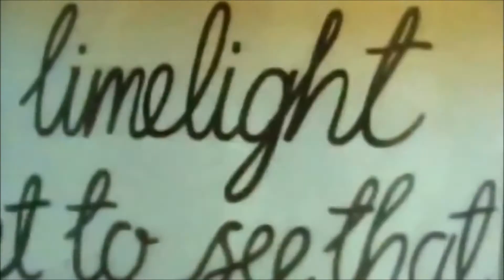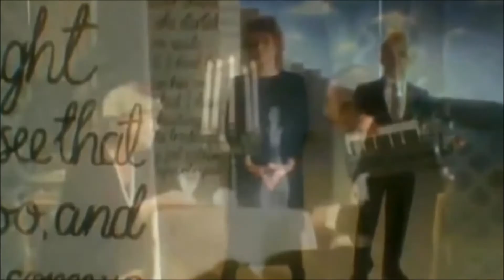Yazoo - Nobody's Diary (1984)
Yazoo (Basildon, Essex / Inglaterra)

Contribuam com o canal:
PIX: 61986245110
NUBank

O Yazoo (conhecido nos Estados Unidos como Yaz) foi uma dupla britânica de synthpop, formada em Basildon, Essex. Eles tiveram algumas músicas no Top 10 britânico no início da década de 1980.

Foi formada no final de 1981, pelo ex-integrante do Depeche Mode, o compositor Vince Clarke (sintetizador) e a cantora Alison Moyet (vocal), assinando pelo selo Mute Records, no Reino Unido.

O single de estréia "Only You" (o lado B tinha o hit "Situation"), foi lançado em 15 de março de 1982 e alcançou a posição n°. 2 nas paradas. O segundo single, "Dont Go" também foi um grande sucesso, atingindo 1º lugar nas paradas dance americana e 3ª posição nas paradas do Reino Unido. Yazoo lançou apenas dois álbuns de estúdio: Upstairs at Eric's, em 1982, e You and Me Both, em 1983.

No Brasil a música a Situation foi lançada em 1982 no LP do disco que foi tema da novela "Sol de Verão". Pouco depois, Moyet e Clarke decidiram romper com a dupla. Moyet seguiu uma carreira solo, enquanto Clarke fundou o The Assembly (com o produtor Eric Radcliffe) e, logo depois, o Erasure, outra dupla de synthpop (desta vez, com o cantor Andy Bell). O Yazoo se reuniu em 2008 para uma turnê na Europa e nos Estados Unidos com o lançamento de um box set com os maiores sucessos e duas músicas inéditas.

Apesar da curta duração, o Yazoo continuou a influenciar e inspirar muitas bandas de hoje, incluindo LCD Soundsystem, Shiny Toy Guns e Blaqk Audio, entre outros.